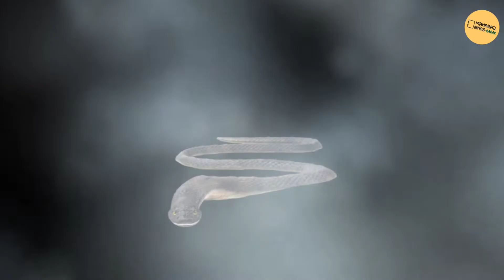Indian serial 1st episode vs 100 episode | Indian serial Roast |Bengali serial Roast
Indian serial 1st episode vs 100 episode
indian serial Roast
Bengali serial Roast
indian serial funny review
Bengali serial funny review
stupid hindi serial
stupid Bengali serial

My mic

My mobile

My stand